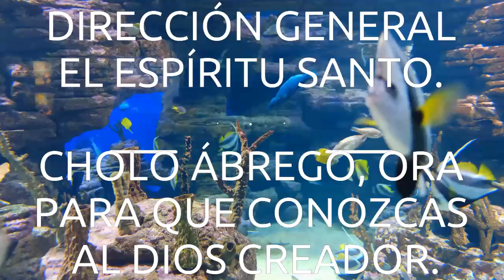HOY DOMINGO NO ME SUELTO DE LA MANO DE DIOS. TODAY SUNDAY I WILL NOT LEAVE THE HAND OF GOD.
PIANO INSTRUMENTAL BY CHOLO ABREGO.